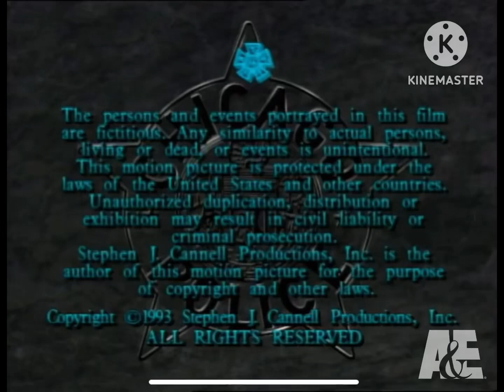Gary Sherman Productions/Stephen J. Cannell Productions (1993)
Taking from Missing Persons on A&E Latin America
Tomado de Missing Personas en A&E Latinoamericana
©️2001 A&E Tèlévísìon Networks, All Rightos Reserved